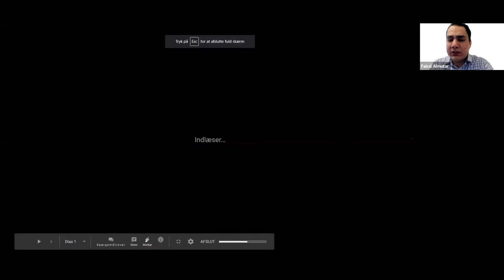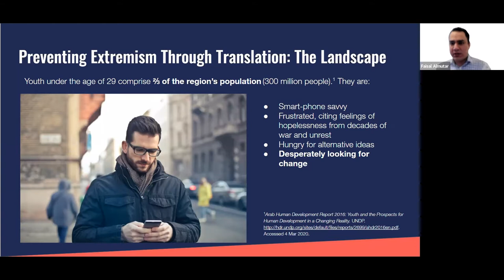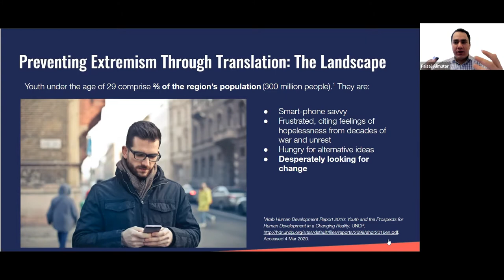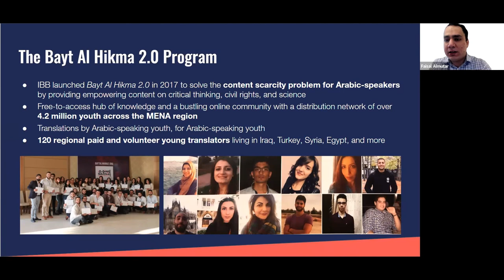TFS webinars: Faisal al-Mutar, Ideas Beyond Borders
From the Together for Safety-webinars 2021 - A cooperation between Institute for Strategic Dialogue (ISD) and Nordic Safe Cities.

Day 2: United Against Polarisation and Hate
Session 3: Building Resilience to Online Harms Through Education